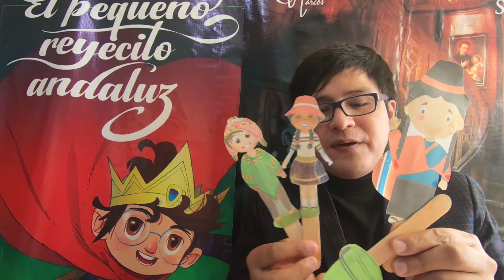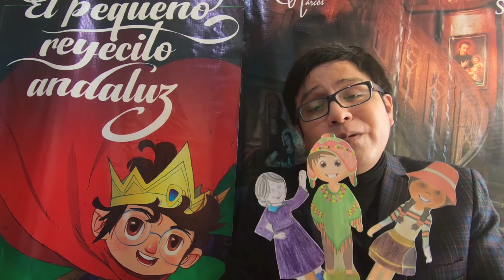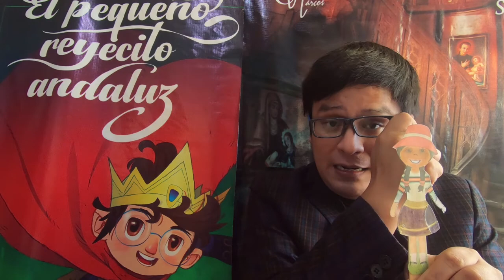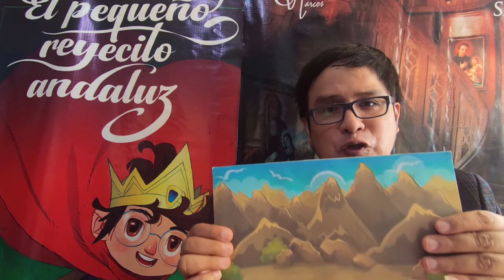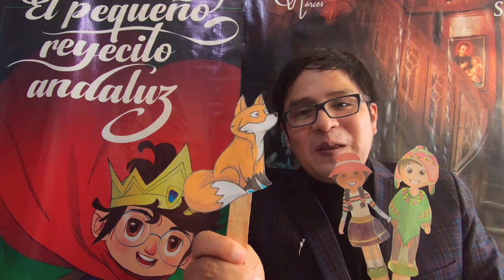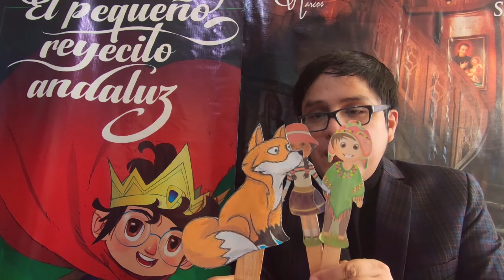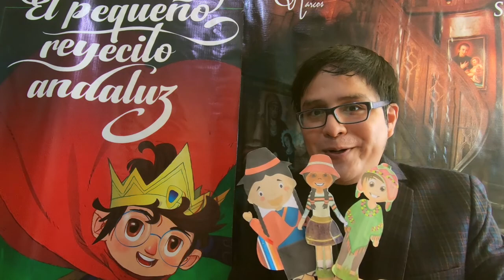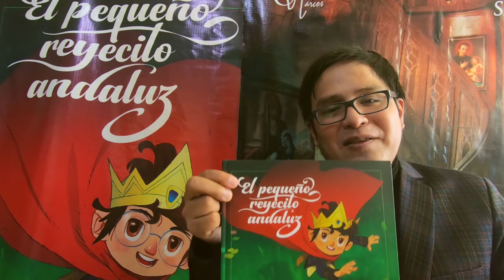La leyenda de la Bruja Achiqué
¡Hola, amigos y amigas! Les comparto una pequeña adaptación de la leyenda "La bruja Achiqué". Espero que les agrade. ¡Abrazos!